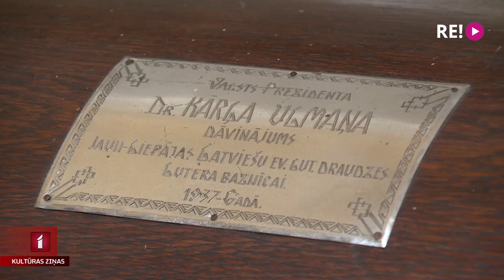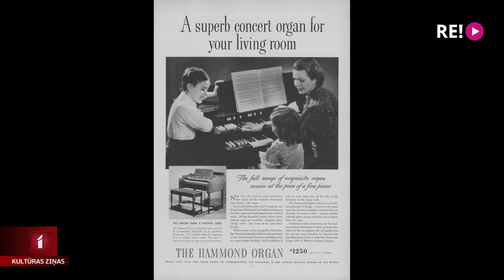Atjaunos “Hammond” ērģeles Liepājas Lutera baznīcai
Vai zinājāt, ka savulaik VEF jeb Valsts Elektrotehniskā fabrika ražojusi pasaulē atzītā amerikāņu izgudrotāja Lorensa Hamonda radītas elektriskās ērģeles? Līdz mūsdienām Latvijā saglabājušies vien trīs šāda tipa instrumenti, no kurām vienas atrodas Liepājas Lutera baznīcā. Lai retro instrumentu atkal ieskandinātu, tam nepieciešama restaurācija un, tam savukārt – finanšu līdzekļi. Tāpēc Liepājā aizvadīts labdarības koncerts, kurā ar ērģeļu atjaunošanas ieceri iepazinās Līga Gaigala.